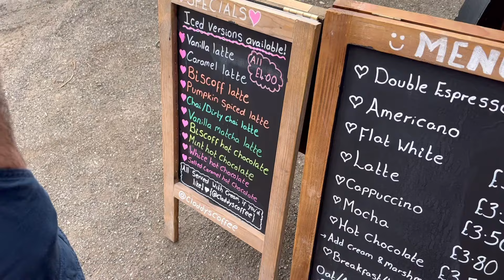Vlogtember 16 : visit to a makers market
Welcome to Vlogtember day 16. We visited a makers market at The Garage Chilwell which was lovely.

We had a Sunday roast dinner too!!

Checkout the lovely Fauna Rose as she is a small business who not only makes lovely items but she also has a youtube channel